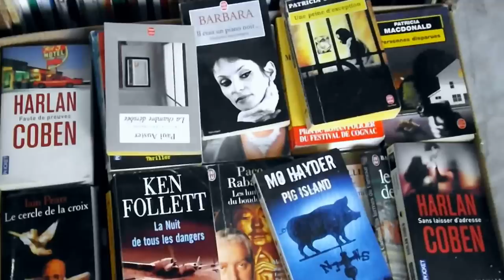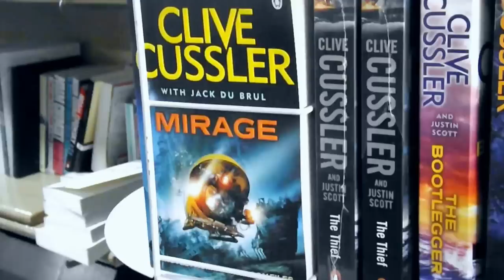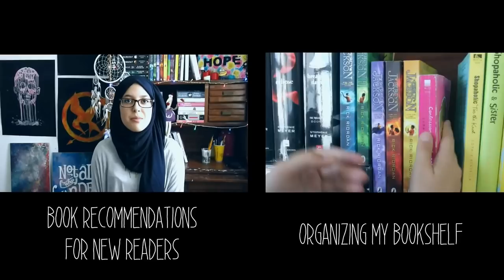Where I Get My Books From | A Tunisian Reader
One of the most questions I get asked is where I get my books from. I wrote a post about it on my blog a while ago but I thought it would be fun to film it. I'm sorry if the camera is too shaky.

W H E R E   I   G E T   M Y   B O O K S   F R O M